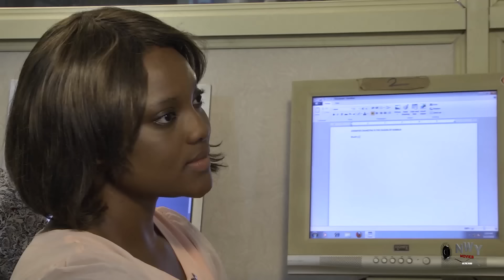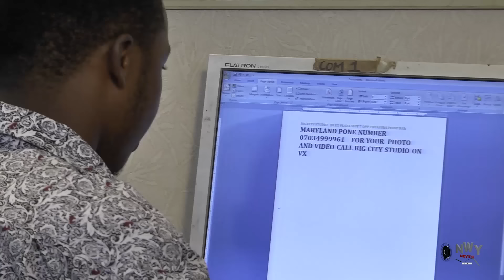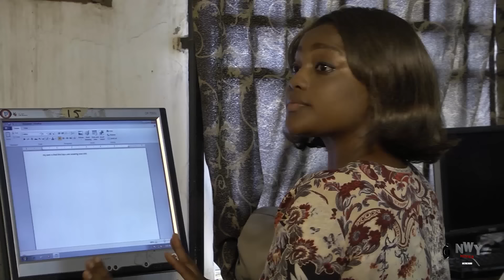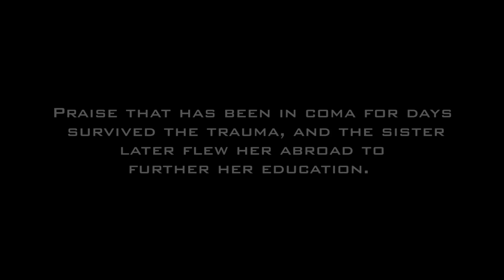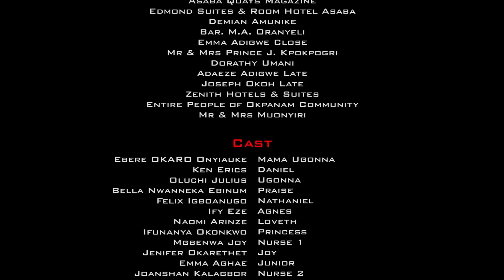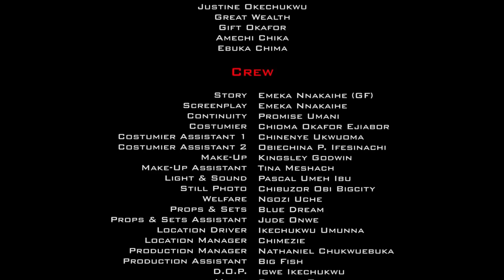CALAMITY OF THE FLESH SEASON 1&2 - KEN ERICS 2023 LATEST NOLLYWOOD FULL MOVIE